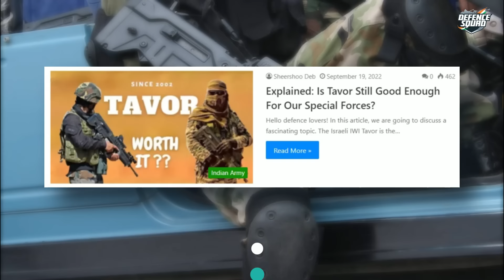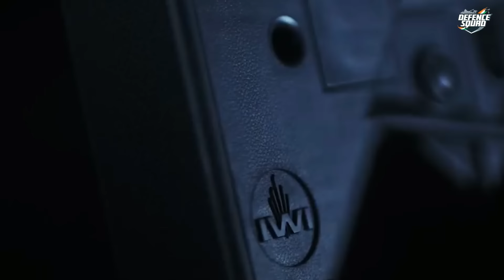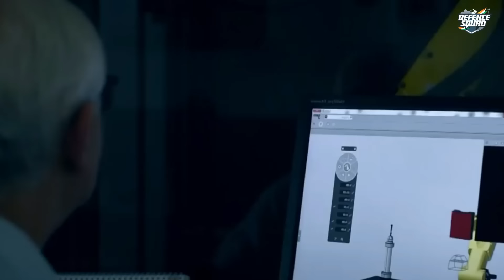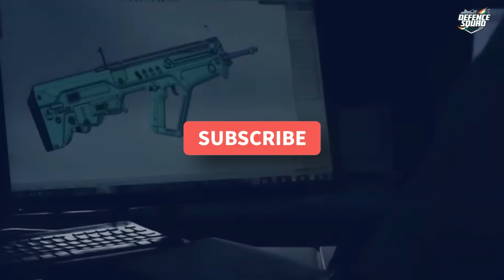Tavor : Good For Indian Special Forces?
In this episode, we are going to discuss a fascinating topic. The Israeli IWI Tavor is the standard issue Assault rifle of the Indian Special forces since 2002. Since then small arms technology has evolved a lot. Few domestic arms manufacturers are producing world-class small arms in India. So we will try to figure out if Tavor is still good enough for our special forces.

This video shares all about Tavor - Indian Special Forces Tavor - Tavor Indian Army - India Tavor Rifle - Tavor Good Option - Tavor Good For India?